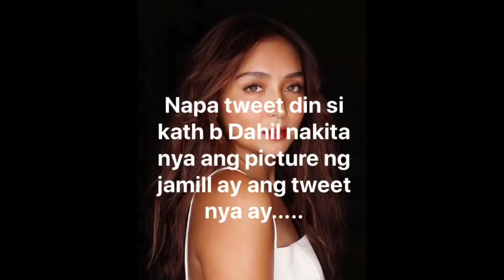Kathryn Bernardo supportado sa Jamill